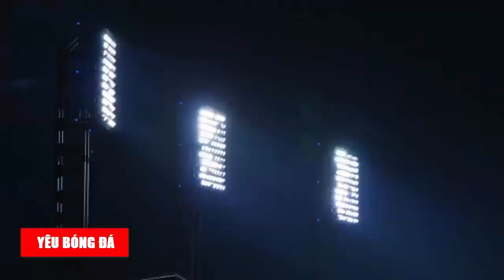Messi Tiết Lộ ĐIỀU KIỆN CỰC SỐC Nếu Trở Về Barca, NHM Nóng Lòng Chờ Đợi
Hiện tại, Messi đang trong những năm cuối của hợp đồng tại PSG và vẫn chưa đồng ý với thỏa thuận mới về việc gia hạn. Có nhiều tin đồn liên quan đến việc anh trở lại Barca và nếu đúng như vậy, Messi muốn sở hữu một số quyền lực cũ.
Nguồn tin của El Nacional cho biết Messi muốn tiền vệ Busquets ở lại Barca khi anh trở lại. Busquets, một đội trưởng trong suốt sự nghiệp của mình, là huyền thoại của Barcelona. Tuy nhiên, hợp đồng của anh sẽ hết hạn vào mùa hè và Busquets có thể đang trên đường ra đi với khả năng chuyển đến giải Nhà nghề Mỹ (MLS).
Mặc dù Barcelona đang gặp khó khăn về tài chính, nhưng có khả năng thực sự Messi sẽ trở lại Nou Camp. Theo Mundo Deportivo, Messi muốn Chủ tịch Barcelona - Joan Laporta liên lạc trực tiếp với anh để cải thiện mối quan hệ căng thẳng giữa hai bên trước đó. Messi và Laporta đã từng chia tay nhau trong tình trạng không mấy vui vẻ.
Chào mừng bạn đến với kênh Yêu Bóng Đá. Kênh youtube chuyên đăng tải những nội dung về bóng đá các giải đấu trong và ngoài nước. Tổng hợp toàn bộ thông tin lịch thi đấu, kết quả, hình ảnh, video, tin tức mới nhất, câu chuyện bên lề...